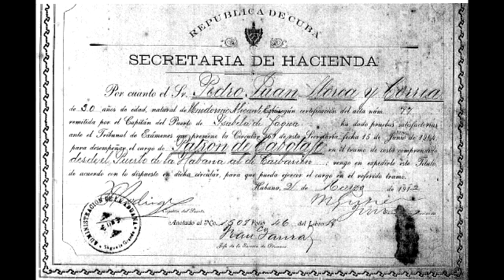Gent de Benidorm XCV (95) - Maria Llinares Llorca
Maria Llinares Llorca. Convidada número 95. Veterinaria.
Cada divendres a les 11 del matí tens una cita amb el programa Gent de Benidorm a Onda Benidorm, 107.7 FM. Un recorregut per la història de la ciutat contada pels hòmens i dones que s'han criat i han viscut als seus carrers i que ens contaran les seues emocions, les seues vivències, els seus records. Personatges de tota classe, edat i condició, però amb un comú denominador, el seu amor per Benidorm i les seues coses.